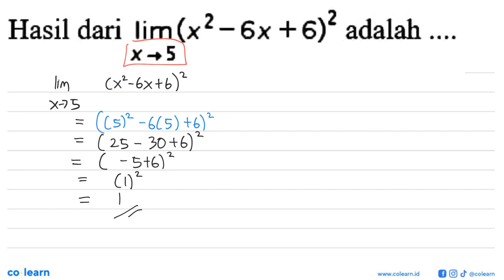Hasil dari lim x-&gt;5 (x^2-6x+6)^2 adalah ....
00:00 : Bedah Soal
01:00 : Konsep, rumus dan pengertian Limit Fungsi Aljabar di Titik Tertentu
01:18 : Langkah penyelesaian soal
01:09 : Jawaban akhir
01:39 : Penutup